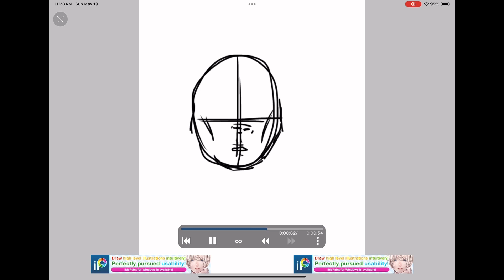Girl we’ve been knowing how to draw (realistic man) beatboxing puppy meme